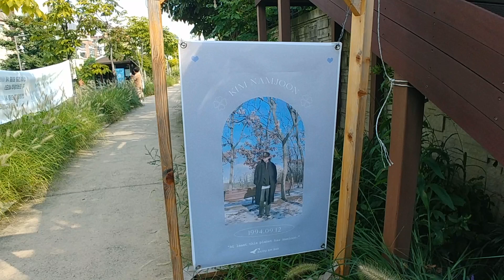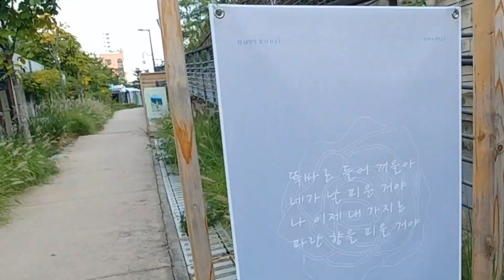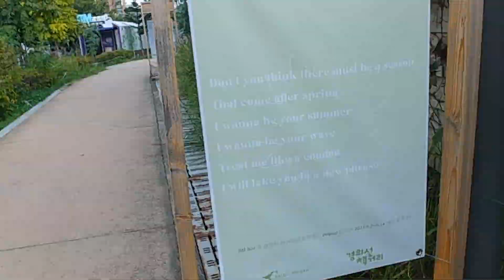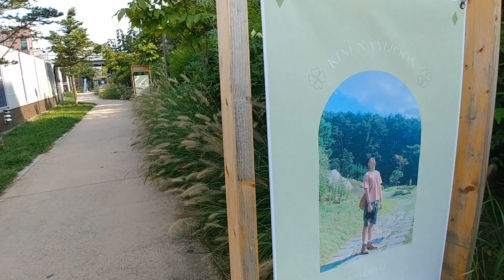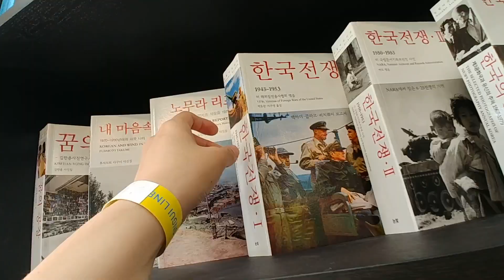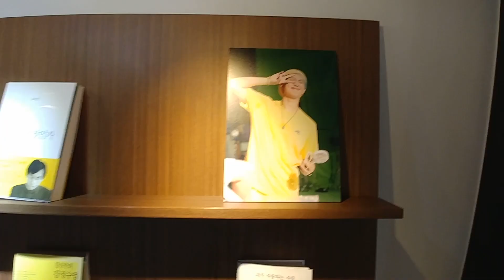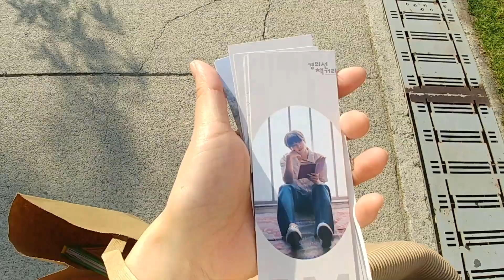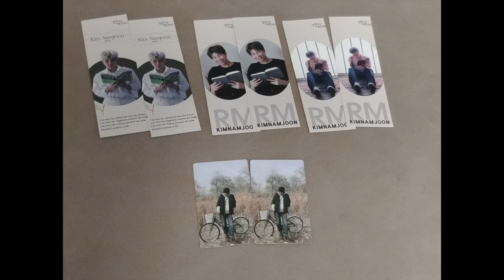Happy RM Day!! Visited RM Book Street, Birthday Event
I visited Gyeongui Line Book Street, where RM's birthday event is held. It's near Hongdae. I've captured what it looks like, so please watch it.